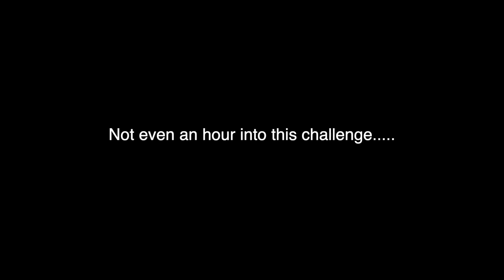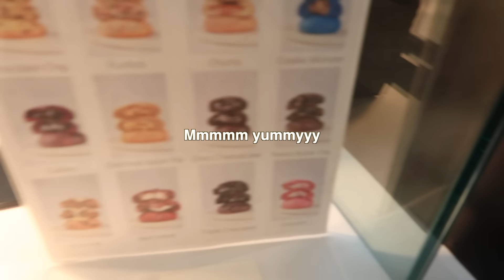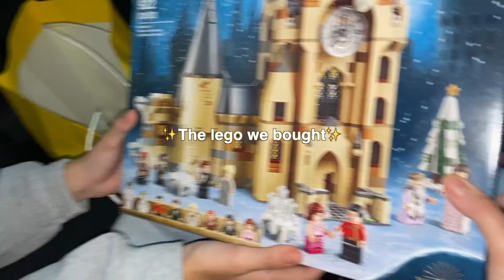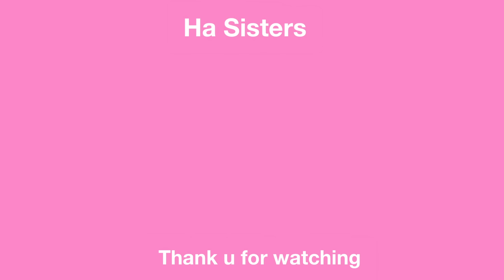24 HOURS SPEAKING IN KOREAN TO EACH OTHER PT. 2!!!!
a lot of u guys requested a part 2!!
plz dont judge our horrible Korean LOL
& plz wear ur masks.